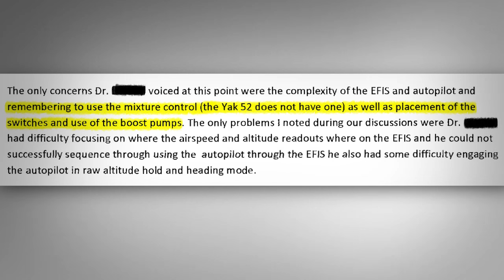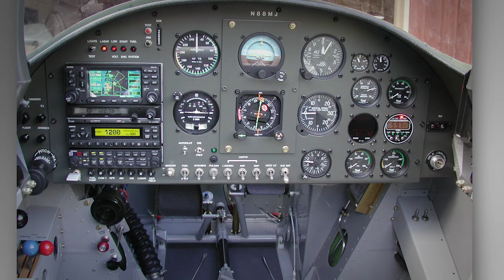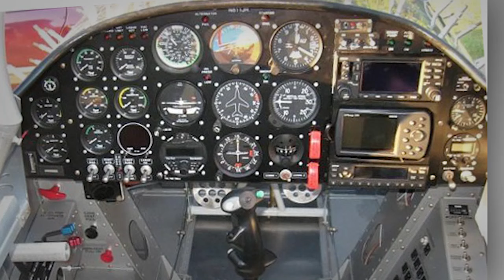Transitioning to Other Airplanes: A Dangerous Detail